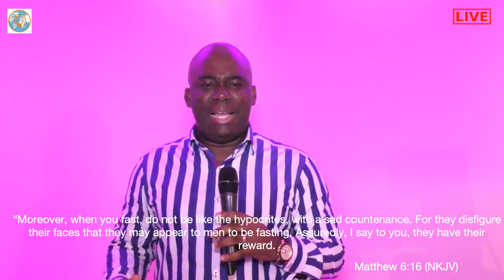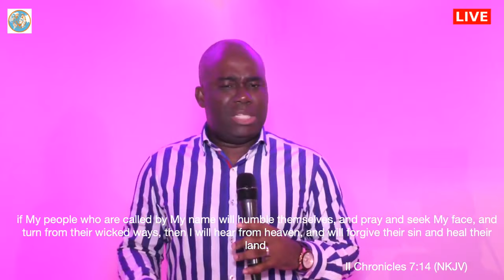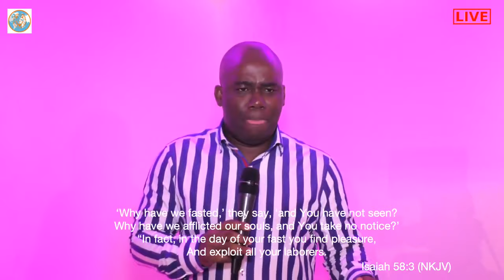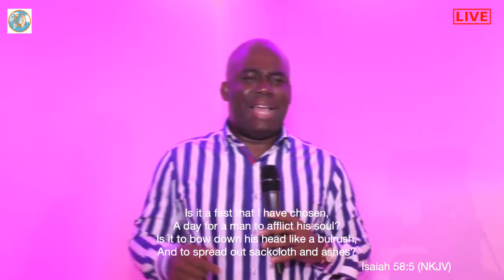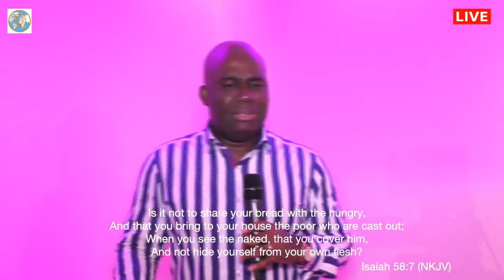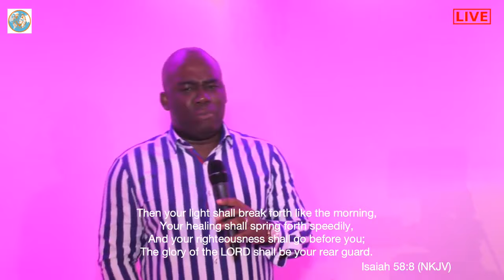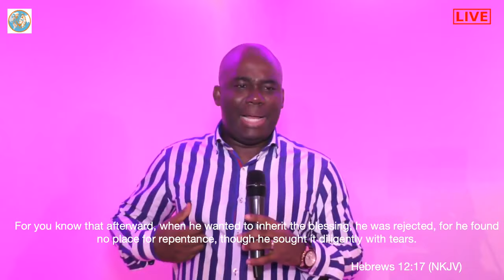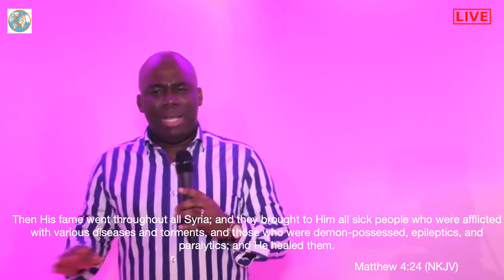Dynamic Powers of Prayer & Fasting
In this message God's Servant Adama Segbedji revealed how Jesus Christ dominated His world through the engagement of the dynamic powers of prayer and fasting.

This will bless you